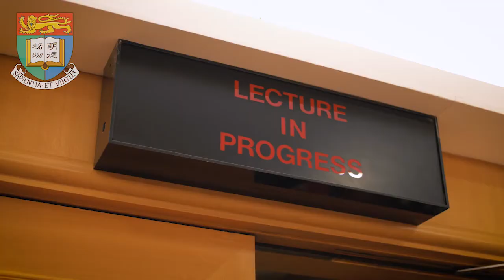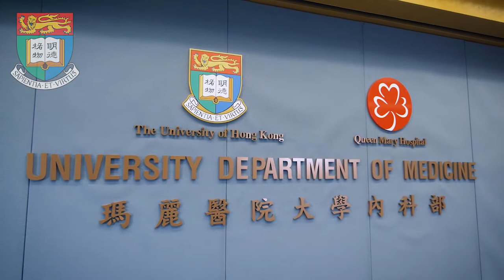Ru Chien and Helen Lieh Professorship in Health Sciences Pedagogy - Professor Ivan F N Hung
The Eleventh Inauguration of Endowed Professorships, 2018
Ru Chien and Helen Lieh Professorship in Health Sciences Pedagogy 列汝儉列黃瑞容基金教授席 (健康科學教育學) - Professor Ivan F N Hung 孔繁毅